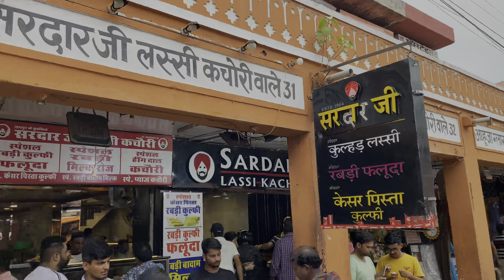Exploring the Pink city | Jaipur tourist places | Jaipur city tour | Hawa Mahal | places to eat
Exploring the Pink city | Jaipur tourist places | Jaipur city tour | Hawa Mahal | Jaipur eating places | Jaipur shopping market | Jaipur tour guide in Hindi

In this video we will show you the local markets and places to eat local food in Jaipur and also the famous tourist places in Jaipur.